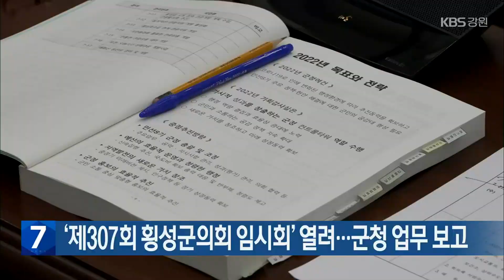[여기는 원주] 원주 관광 양대 축 ‘멈춰서나?’…간현·똬리굴 ‘위기’ / KBS 2022.07.27.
[앵커]

원주입니다.

 원창묵 전 원주시장 당시 간현관광지 조성 사업과 반곡-금대 똬리굴 개발 사업은 관광산업의 양대 축을 구성했습니다.

 그런데, 원강수 시정이 출범하면서 이 두 가지 사업에 전부 제동이 걸리게 됐습니다.

 [리포트]

 폐선된 중앙선 옛 반곡역 앞.

 54억 원이 투입된 2층짜리 관광열차가 이미 들어와 있습니다.

 주차장 용지 매입을 위해 190억 원 규모의 지방채도 발행됐습니다.

 200억 원 규모의  똬리굴 내부 시설물 조성 사업은  설계가 거의 끝나, 전체 공정률은 30% 정도.

 하지만, 사업 인허가는 계속 지연되고 있습니다.

 철도시설공단으로부터 폐철도 부지 매입도 아직이고, 환경부의 국립공원구역 변경 허가도 차일피일 미뤄지고 있습니다.

 당초 지난해 말로 잡았던 준공시기도 2024년쯤으로 늦춰질 전망입니다.

 새로 출범한 원강수 시정이 천억 원이 투입되는 똬리굴 사업을 재검토하겠다고 밝힘에 따라 정상적인 추진 여부가 불투명해졌습니다.

 [박영학/원주시 판부면 금대2리 이장 : "여기서 더 축소를 시키고 이러면은 그거는 뭐 안 하느니만 못하다, 이거죠. 아니 거기 가보니까 뭐 별거 아냐 이러면은 이미지만 더 나빠지고."]

 사업비가 1,500억 원 넘게 투입된 소금산 간현 관광지.

 투자 비용을 회수하려면, 매년 100만 명씩 방문해도 앞으로 10년 이상 걸릴 것으로 분석됐습니다.

 현재는 케이블카용 캐빈 등 80억 원 규모의 자재 구입을 끝내는 등 사실상 마무리 단계에 접어든 상태.

 하지만, 긴축 재정 기조에 따라 이 사업도 재검토 대상에 포함됐습니다.

[원주시 공무원/음성변조 : "인수위원회에서 주신 의견에 따라 향후 시민의 부담이 되지 않고 지역 경제 활성화에 도움이 되는 쪽으로 사업을 세밀히 검토하고 있습니다."]

 원주시가 허리띠를 졸라 매겠다며, 강력한 구조조정 방침을 세웠지만, 적지 않을 매몰 비용 등을 고려하면 대대적인 사업 축소는 쉽지 않아 보입니다.

 촬영기자:최중호/영상편집:김진호

평창, ‘다함께 돌봄센터’ 대화점 개소

돌봄 사각지대 해소를 위한 '다함께 돌봄센터'가 오늘(27일) 평창군 대화면에 문을 열었습니다.

이 돌봄센터는 교육실과 놀이실, 보건실 등을 갖췄으며 돌봄교사들이 상주합니다.

각종 교육 프로그램과 간식비 등은 모두 군비로 지원됩니다.

봉평과 평창점에 이어 이번 대화점 개소로 평창의 돌봄센터는 3곳으로 늘었습니다.

‘제307회 횡성군의회 임시회’ 열려…군청 업무 보고

횡성군의회는 오늘(27일)부터 내일(28일)까지 제307회 임시회가 열립니다.

이번 회기엔 제9대 군의회 개원에 따라 군청 각 부서의 주요 업무계획 보고가 진행됩니다.

제9대 횡성군의회는 국민의힘 5명, 더불어민주당 2명 등 의원 7명으로 구성돼 있습니다.